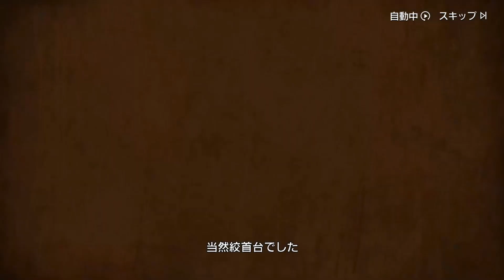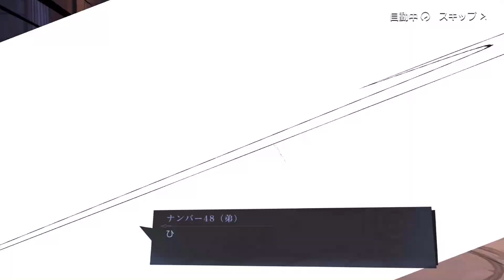#0392【ハガモバ】「メインストーリー第7話 人間の定義」※バトルカットVer